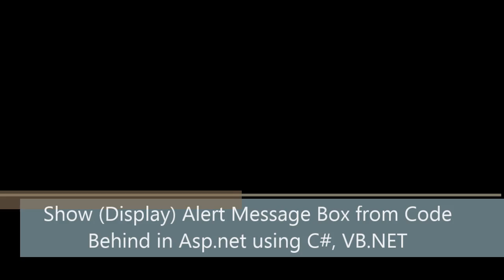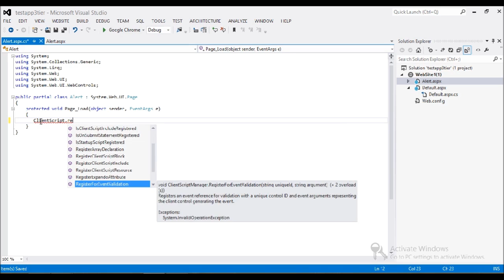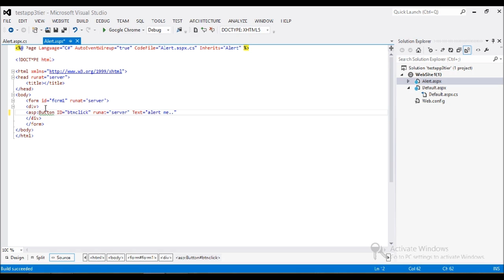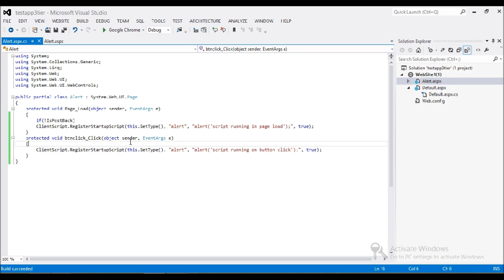Show (Display) Alert Message Box from Code Behind in Asp net using C#, VB NET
May be you like this